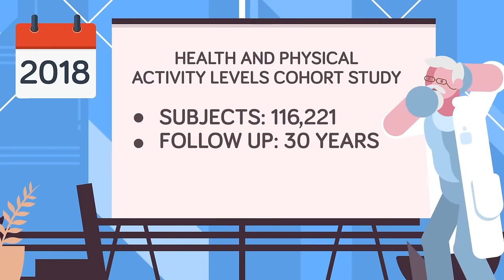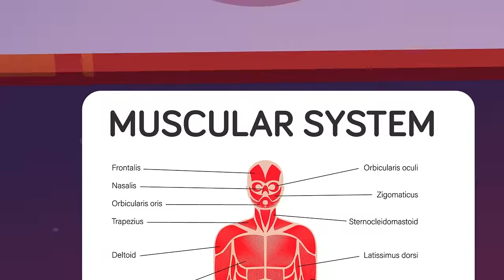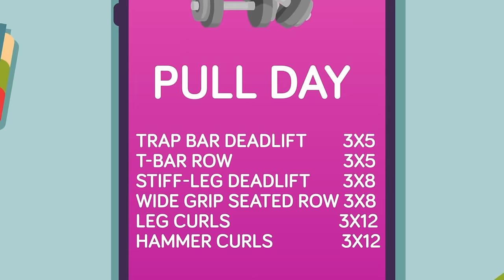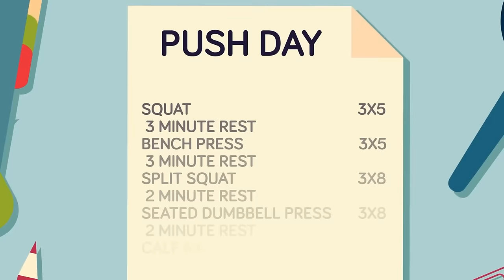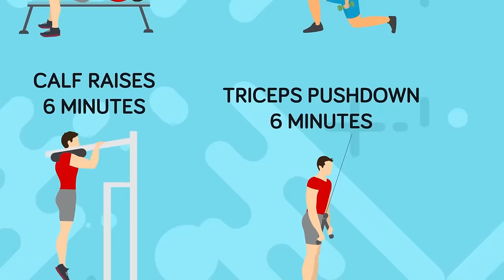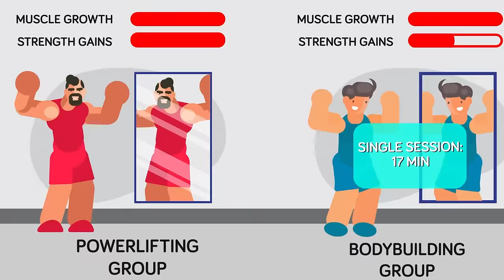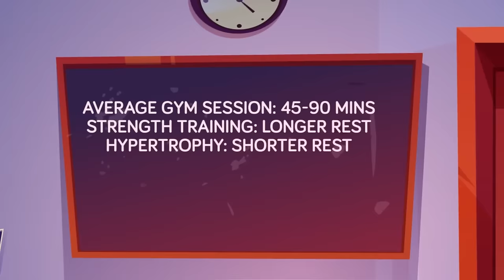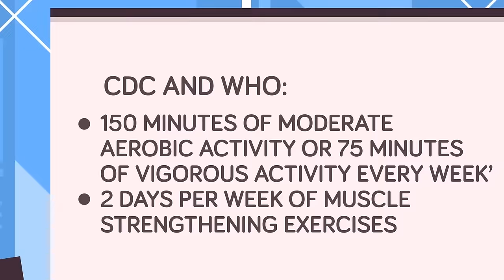Research Reveals How Much Time You Should Spend Working Out | The Workout Show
Have you ever seen someone working out for 3 hours, and then you leave the gym in 45 minutes and think “Is he working out too much or am I not working out enough? What’s interesting is that people usually ask this question to see if they're working out enough. Watch this video to find out how long you should really be training.